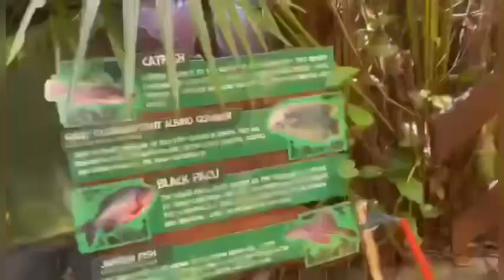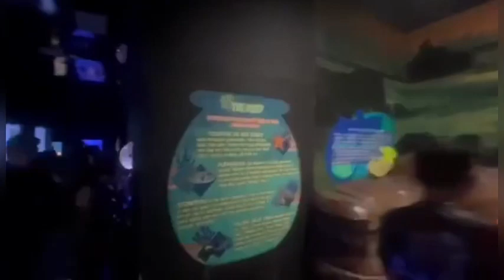Manila Ocean Park Oceanarium Virtual Walk Tour | Manila Philippines 2023